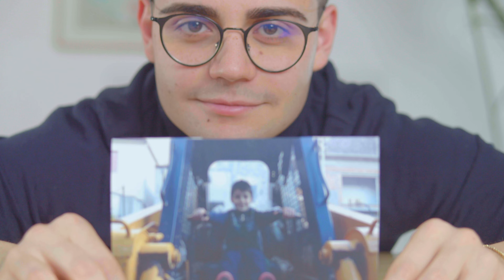Il futuro è Junior | Il racconto di Antonio